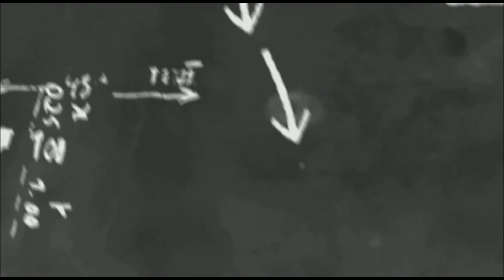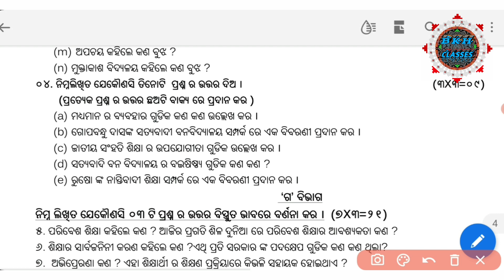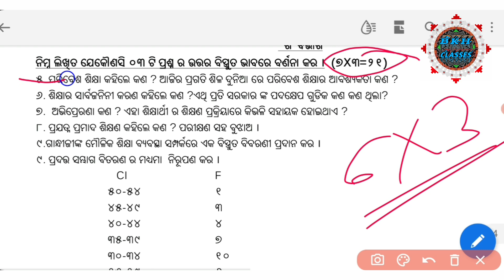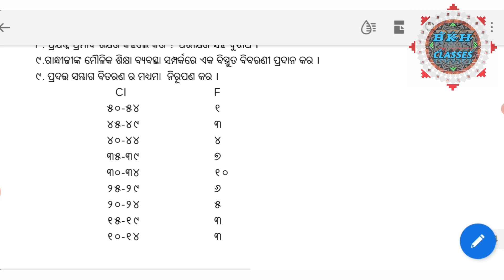Probable questions for Education // Selected Question of Education